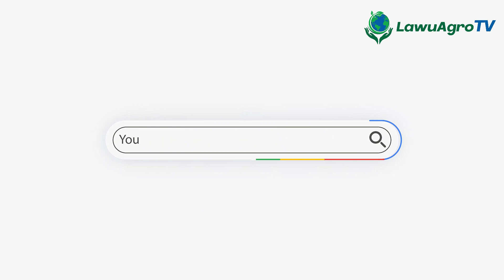EKSLUSIF... Tahapan tutorial turun cangkok Mamey Sapote 100% berhasil pohon hidup!!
Buah mamey sapote memiliki nama ilmiah Pouteria sapota. Berasal dari Amerika Tengah dan Kuba, buah ini kini sering muncul di Amerika Latin dan bahkan bisa dibudidayakan di Indonesia.  Mamey sapote memiliki daging buah yang lembut, halus, dan tak terlalu berserat. Daging buah ini biasanya membungkus 1 sampai 4 biji berbentuk elips. Persis sawo, namun lebih besar.

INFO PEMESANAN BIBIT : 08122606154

Edited by Ridho Gilang Hidayatulloh